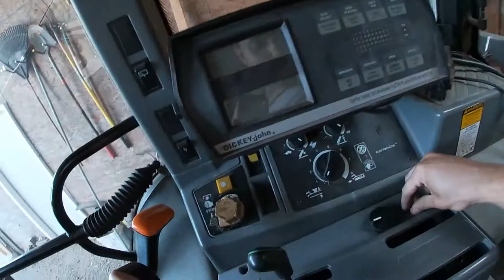How air conditioning works (on tractors)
The air conditioning is not working on our tractor. How does air conditioning work on tractors? Let me show you how as I repair it on our tractor.